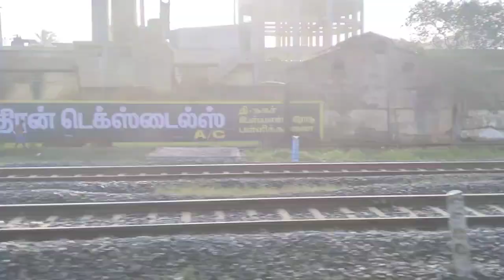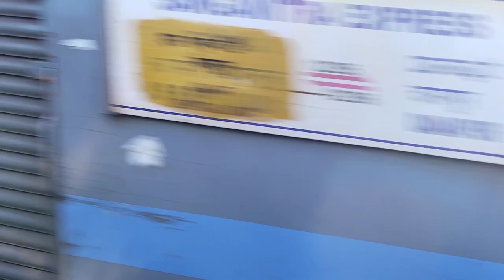சென்னை முதல் ஓங்கோல் வரை ரயில் பயணம்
A train jarny from Jan shatabdi express Chennai to Ongole Anthra   Pradesh